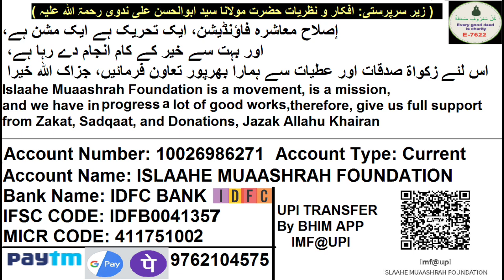Musalman Ki Train Me Pitai Ke Video Ki Haqeeqat | مسلمان کی ٹرین میں پٹائی کے ویڈیو کی حقیقت